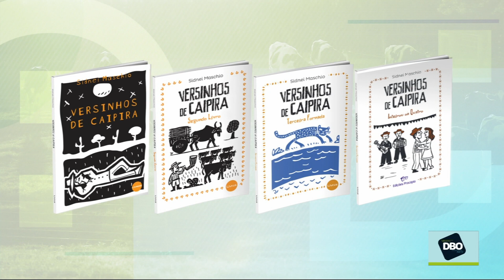Terraviva DBO na TV – Programa do dia 27/12/2023 (Completo)